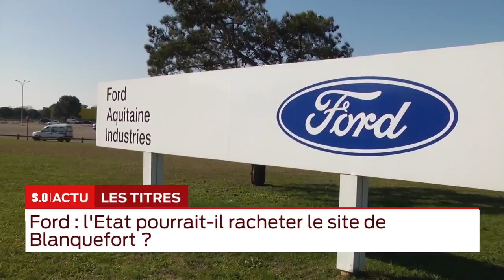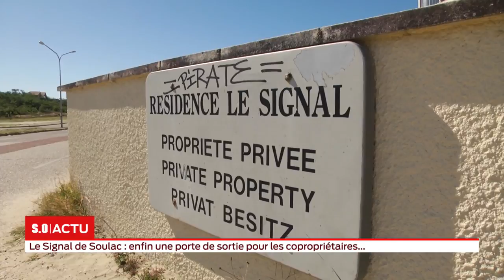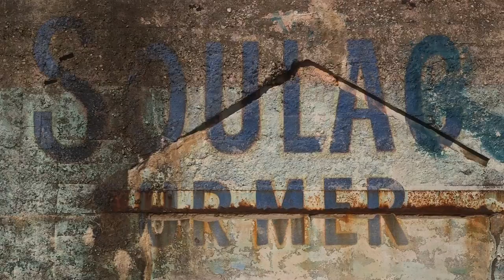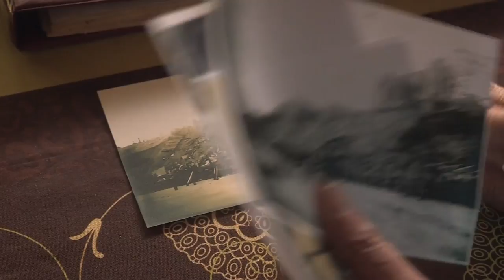La grande édition mercerdi 19 décembre